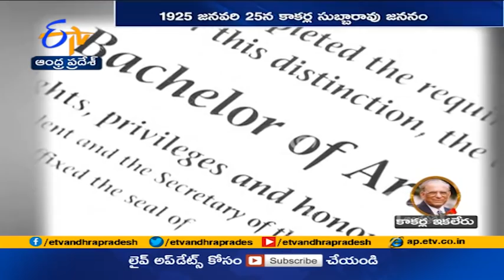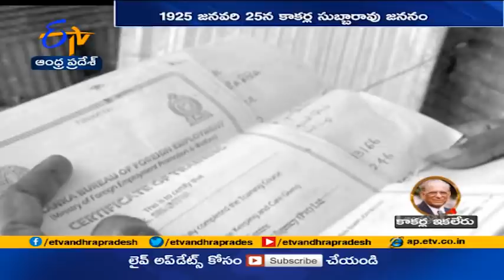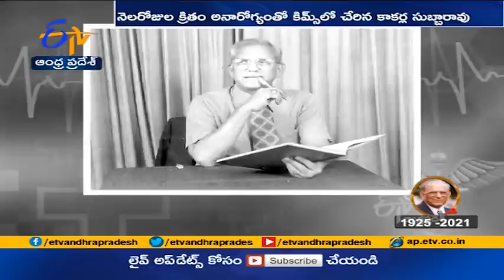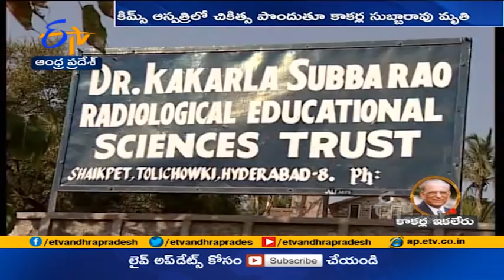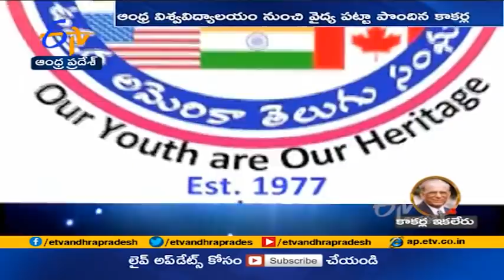Renowned Radiologist And First Director of NIMS | Kakarla Subba Rao Passes Away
ప్రఖ్యాత వైద్యుడు కాకర్ల సుబ్బారావు కన్నుమూశారు. ఆయన వయసు 96 ఏళ్లు. నెల రోజులుగా వృధ్యాప్య సమస్యలతో బాధపడుతున్న కాకర్ల సుబ్బారావు...ఈ ఉదయం హైదరాబాద్ లోని కిమ్స్ ఆస్పత్రిలో తుదిశ్వాస విడిచారు. మాజీ ముఖ్యమంత్రి ఎన్టీఆర్  పిలుపుతో అమెరికాను కాదనుకుని జన్మభూమికి వచ్చిన సుబ్బారావు...వైద్యరంగంలో విశేష సేవలందించారు. ప్రజల వద్దకే వైద్యాన్ని తీసుకెళ్లారు. హైదరాబాద్ లోని నిమ్స్ ను కార్పోరేట్  ఆస్పత్రులకే నమూనాగా తీర్చిదిద్దారు...